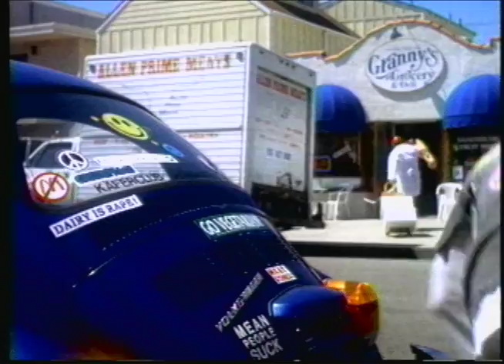Krazy Glue: Terrorist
Director: Greg Whiteley
Director of Photography: Roderick A. Santiano
Original Format/Camera: 35mm/Arriflex BL4s